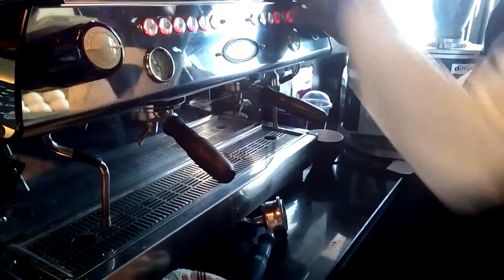Latte Art by Barista Brian Brandon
Cappucino#great coffee#a speciality with a great taste